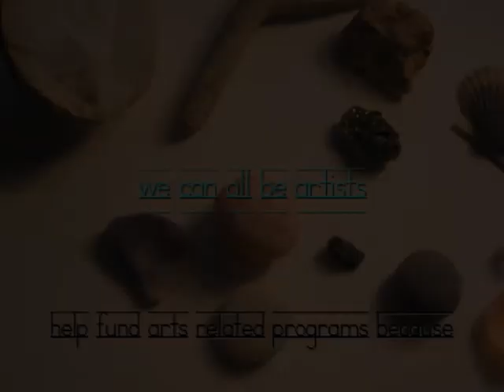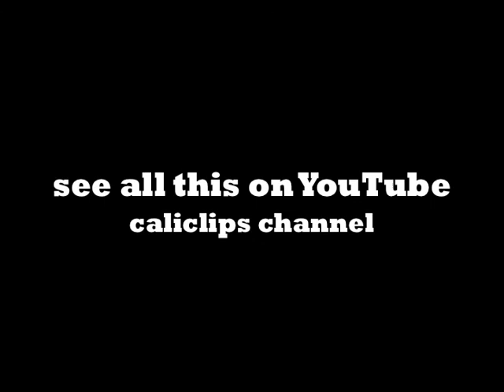"Clips with Jerry Cali" preview of show #106 June 2012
Opening credits from June "Clips with Jerry Cali"
with music by Chuck Wheeler and Donny Burton.
This month "Clips" features lyrics by Greg Hoover
and Loren Barrigar off Hoover's new album
Produced in Syracuse, NY by Kit Parker Cali